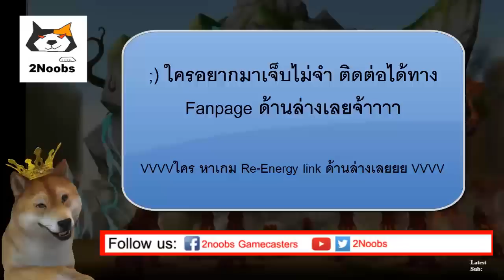[summoners war ep 155] หัวร้อนกับ guildwar Exodusz กิลไทยใน inter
หาเกมเล่นเติมจี้ลิ้งนี้เลย download ios & android

[summoners war sky arena] Exoduz guild hold the rank G3 rank frequently. Could we able to beat them?